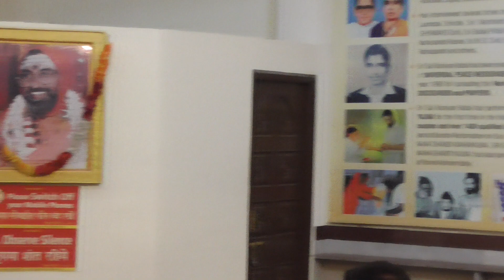DWARKAMAHI SHREE SAI PALKI MOTILAL NAGAR GOREGAON AT SHIRDI NARAYAN BABA ASHRAM....